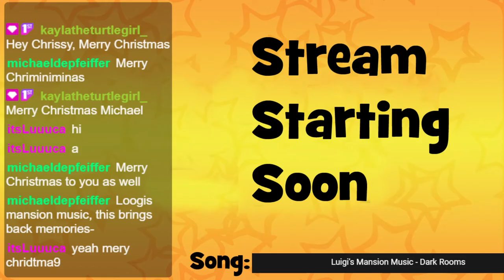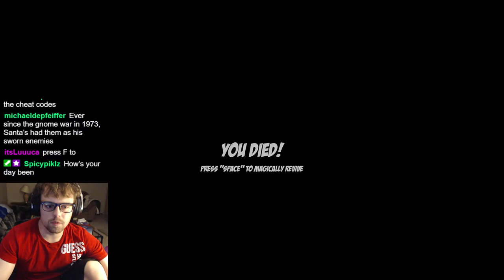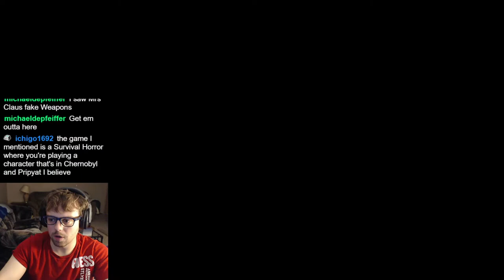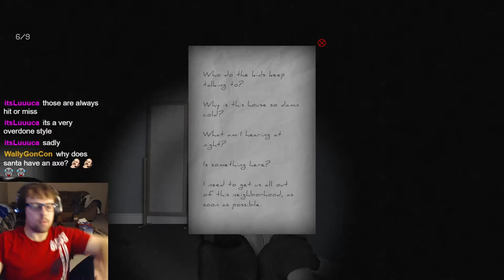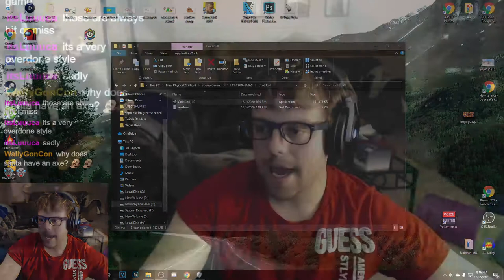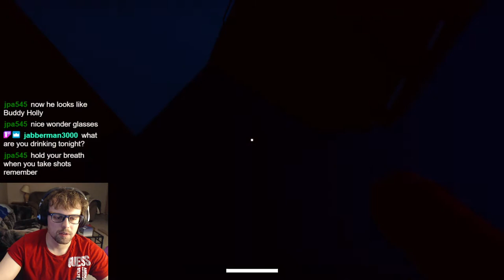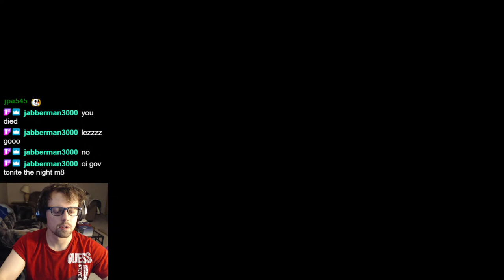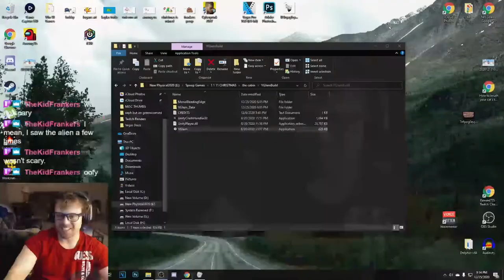SCARY Christmas Games!